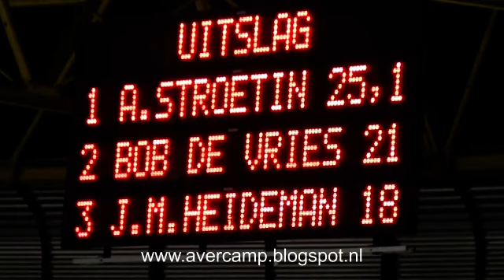BAM en veertiger op podium na sloop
Na de slopende topdivisiewedstrijd voor marathonschaatsers in Assen op 7 december 2013 waren nog maar 24 rijders over en stonden twee mannen van het team BAM-Univé (1. Arjan Stroetinga en 2. Bob de Vries) op het podium met een veertiger die 3e werd: Jan Maarten Heideman van het schaatsteam Van Werven.